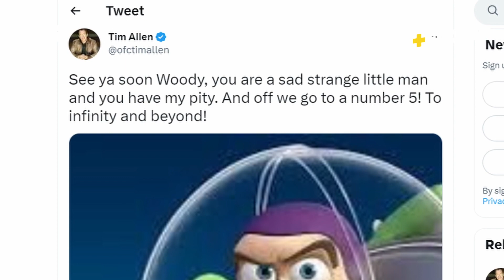Aimee's Update: 'Toy Story 5' Confirmed By Tim Allen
Plus leave Post Malone alone... he's just getting trim.

📷 Chloe Rice/Disney Parks via Getty Images

Live streams weekdays at 9am on Facebook and Twitch!